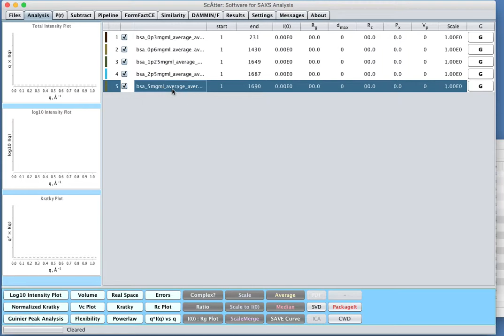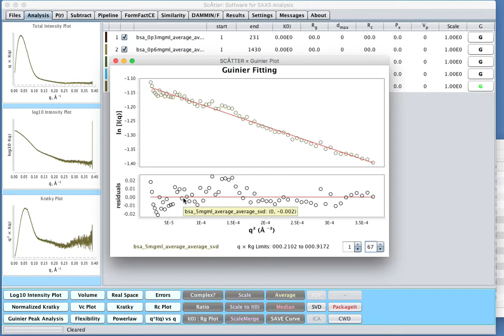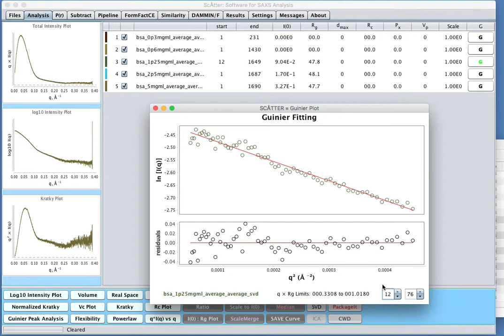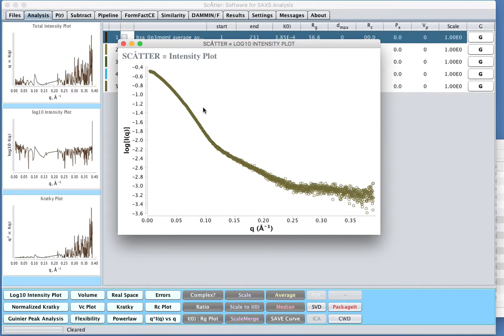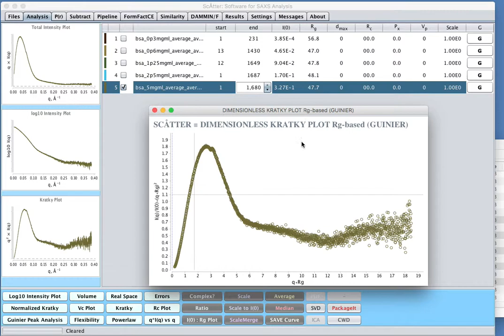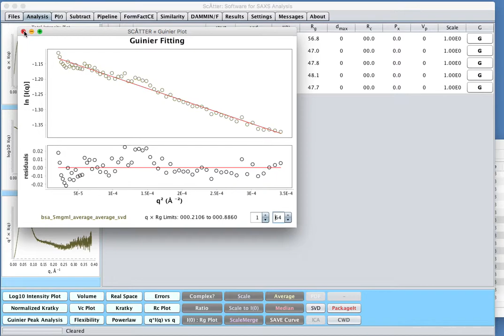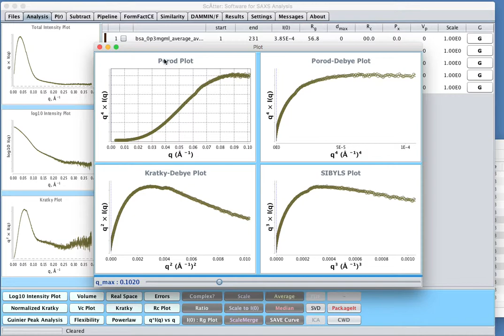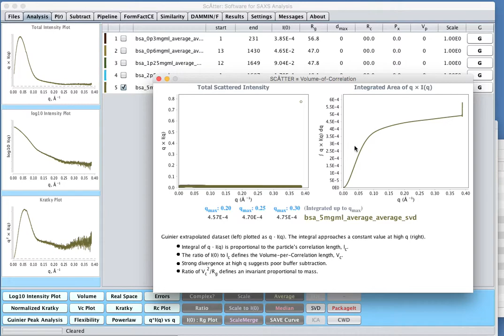Scatter Tutorials: 4) Initial assessment of data quality and primary parameters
Using Scatter to derive Rg, I(0), degree of polydispersity/ flexibility etc from a SAXS curve.